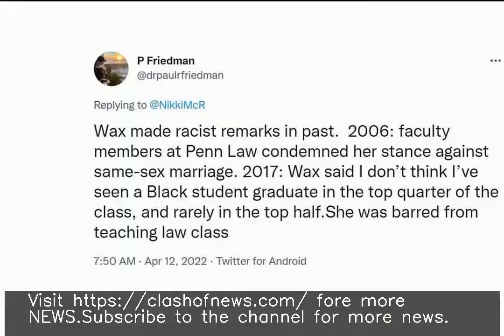India is a 'shithole': US professor on Indian immigrants criticising racism in US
fore more NEWS. ♥ ♥ ♥ ♥ ♥ ♥ ♥ ♥ ♥ ♥ ♥ ♥ ♥ ♥ ♥ ♥ ♥ ♥ ♥ ♥ ♥ ♥ ♥ ♥ ♥ ♥ A law professor from US' University of Pennsylvania attacked Indian immigrants for criticising racism in the US, saying that India "on some level is a shithole". Amy Wax further said, "I think there is just a tremendous amount of resentment and shame of non-Western people against Western people for Western people's outsized achievements and contributions."